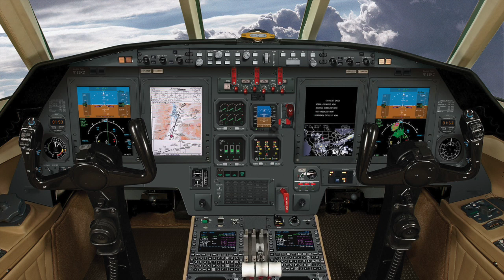Recent Aircraft Collisions and Air Misses: A Wake Up Call for the Aviation Industry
In this episode of Biz Jet TV, Fabrizio Poli looks into the recent air misses and collision stats, as well as an analysis of the recent collision between two business jets at Houston Hobby Airport.